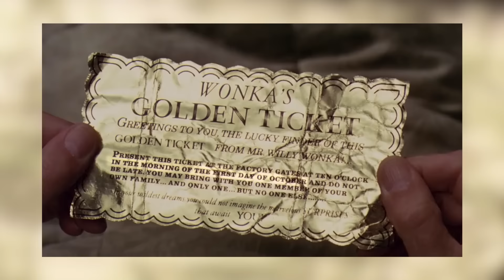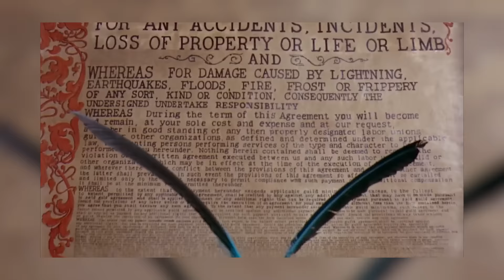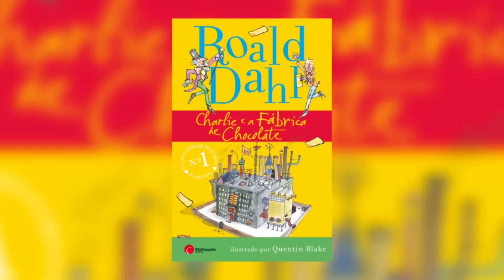A TEORIA BIZARRA DO WILLY WONKA E A FABRICA DE CHOCOLATES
Que a Fantastica Fabrica de Chocolates antigas é super assustadora apesar de ser um filme pra crianças, todo mundo sabe. Pórem, não é só isso, existe também uma teoria bizarra a respeito da historia, que fala que Willy Wonka teria na verdade planejado a morte de cada uma das crianças, e escolhido as vitimas ele mesmo. Trago essa e mais um teoria completa aqui pra vocês, eu espero que vocês gostem!!!

Não há intenção de infringir direitos de autoria. Se você for ou representar o proprietário dos direitos autorais dos materiais usados ​​neste vídeo e tiver problemas com o uso de tais materiais, envie um e-mail para